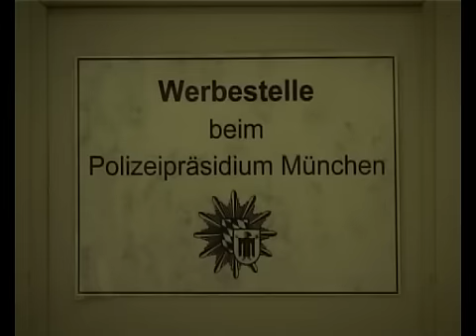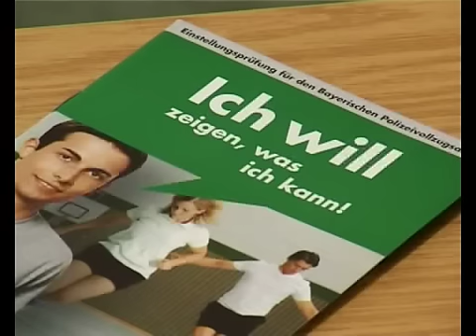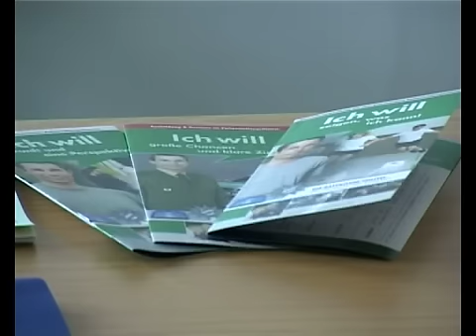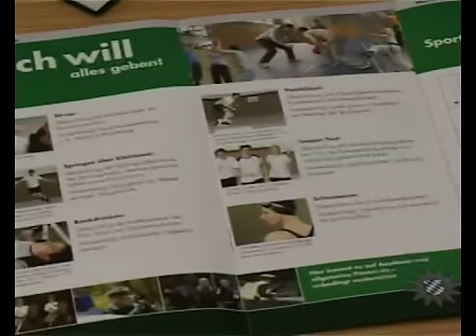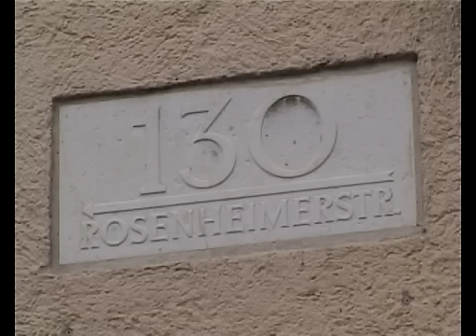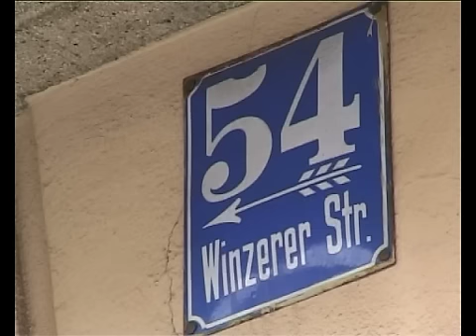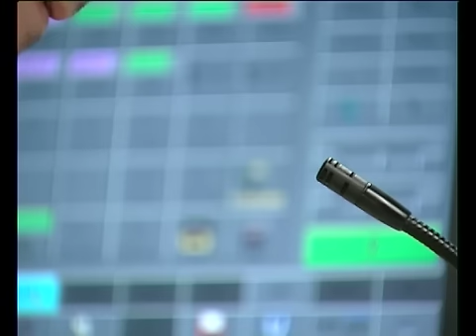Polizei-Ausbildung - 110 - Das Polizeimagazin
Wie werde ich eigentlich Polizist? Wie bewirbt ich mich? Welche Bedingungen muss ich erfüllen? Wie lange dauert die Ausbildung? Und was kann ich verdienen?